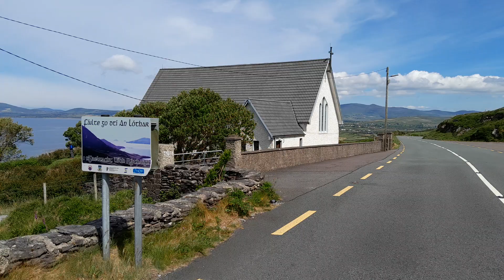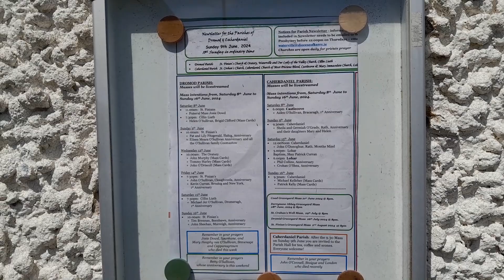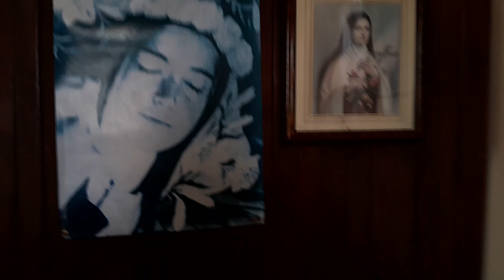Mary Immaculate Church in An Lóthar (Loher) in County Kerry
Mary Immaculate Church is a Roman Catholic Church located in An Lóthar (Loher) along the Ring of Kerry in County Kerry. It was built sometime in the 19th Century and was reconstructed in the 1960's to designs by J.R. Boyd Barrett. It is one of three churches in Caherdaniel Parish in the Diocese of Kerry.